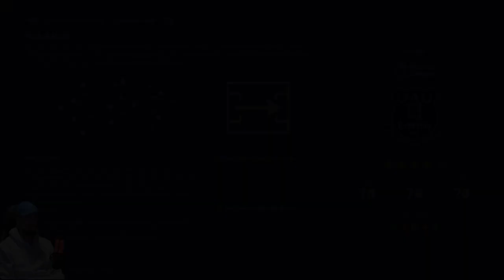Wir werden UNTER DRUCK gesetzt❗❗ | Bayindir`s GROßE CHANCE❓❓ / Lets Play EA FC 24 Karrieremodus #11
Heute gibt es wieder ein weiteres Video EA Sports FC 24.

Euer Veloce :)